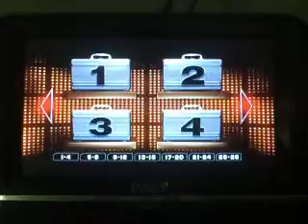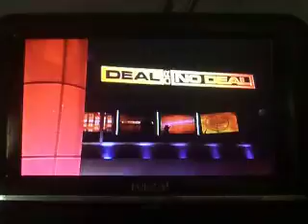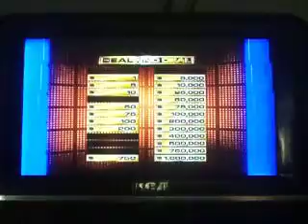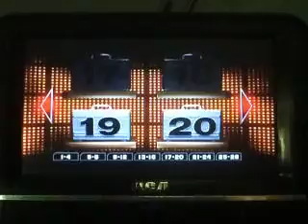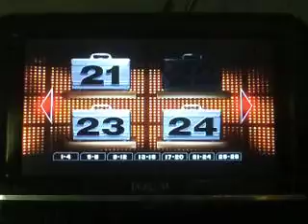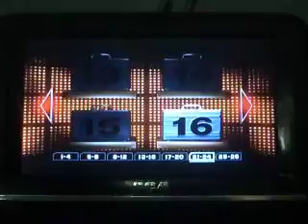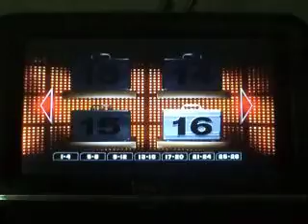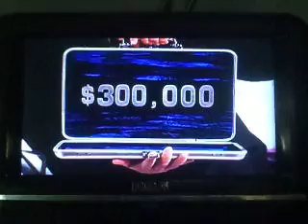Deal Or No Deal With William Anderson Season 1 Episode 3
In Episode 3 of Season 1, I star playing Deal Or No Deal The DVD Game.